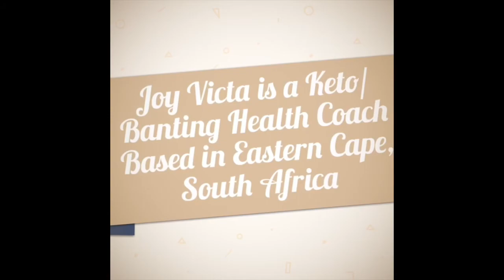Movember Workout Day 17 Chloe Ting Arms & Abs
Nov 17 Workout from Chloe Ting’s Movember Schedule. Abs and Arm workout with weights.
Fighting!